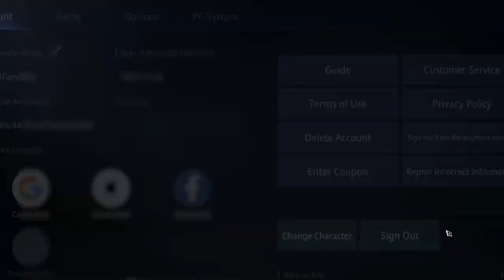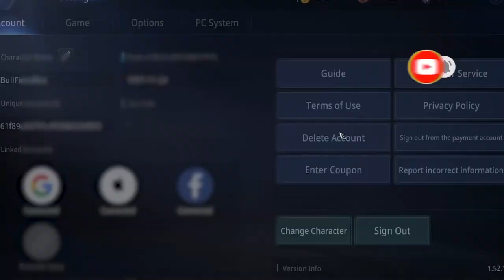Enhance legend necklace Tier 1 +8 cz can't afford Tier 2 :v | MIR4 Indonesia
How to enhance equipment +8 Mir4